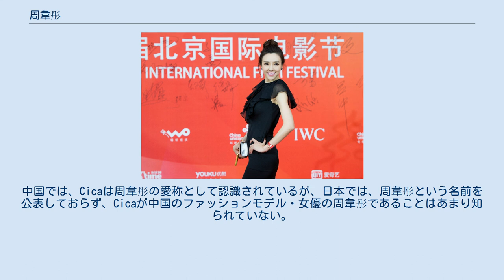周韋彤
周 韋彤（チョウ・ウェイトン、1979年8月26日 - ）は、中国貴州省黔東南ミャオ族トン族自治州のスイ族出身のファッションモデル、女優、司会者、歌手、グラビアアイドル。
本名は、周娜（チョウ・ナ）。
日本では、MIYNに所属し、2009年9月からCica（シカ）の名前で活動している。
中国では、東方賓利文化発展センターに所属し、2010年2月まで周 偉童（チョウ・ウェイトン）の名前で活動していた。
 本項には、本人が周韋彤またはCicaとして公表している事実が記載されており、Cicaとしては公表していない事実が含まれます。
 2010年10月21日、ファースト写真集『Loving, Cica』の宣伝のために訪問した台湾で、自身が既婚者であることを公表した。
しかし、Cicaの人妻疑惑は、すでに台湾の地元メディアで報じられており、隠しきれない状況となっていた。
本人によると、相手は台湾出身のカメラマンで、8年前に知り合い、4年前に入籍していたという。
また、「故意に隠すつもりはなかった」とも語っている。
しかし、11月1日に発売した『週刊ポスト』11月12日号によると、本人は人妻疑惑を否定したという。
事実、Cicaとして、日本で活動する際は、インタビューで「日本人の彼氏が欲しい」と述べるなど、既婚者であることを公表していない。
 Cicaは、周韋彤の愛称であり、国外で活動する際の芸名である。
中国では、Cicaは周韋彤の愛称として認識されているが、日本では、周韋彤という名前を公表しておらず、Cicaが中国のファッションモデル・女優の周韋彤であることはあまり知られていない。